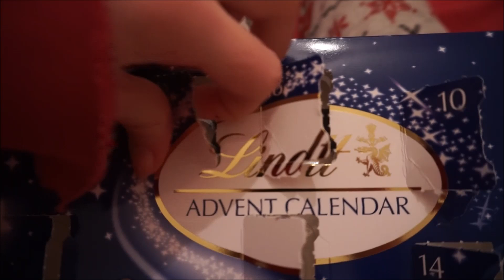Vlogmas day 23-leeds again! l Girlslovehauls x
Hey subbies so today i went to brighouse with my dad in the morning then i ventured into leeds with my friend!